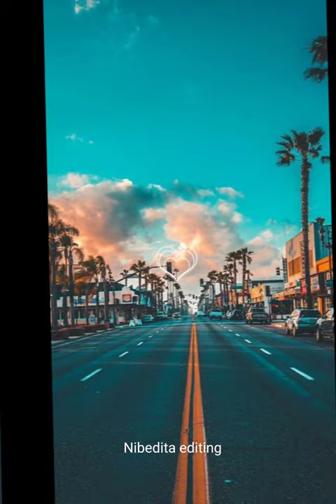la l a la li la la la song status | natural asthenic video 🥀❤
la la la li la la la song status🥀❤ whatsApp video status 💫 natural asthenic video status ✨

Nibedita editing